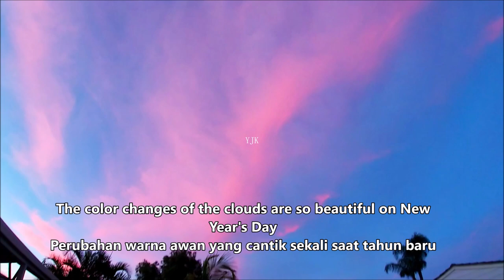Sudah Dua Kali Gak Mau Yang Ke Tiga | Twice & No More Third - Beach Boy at Home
Langit pun seakan tahu inilah saatnya pergantian warna, pergantian suasana, menjadikan bumi ini warna baru dengan kehidupan baru. Inilah yang kita lakukan saat tidak bisa kemana - mana!
Lockdown Perth dan masker wajib dari 24 Desember 2021 hingga 7 Januari 2022. Dan lagi 2 kasus COVID-19 terjadi, masker wajib mulai 17 Januari 2022 hingga waktu yang ditentukan. Semoga menikmati videonya dan diambil manfaatnya.

Even the sky seems to know that it is time for a change of color, a change of atmosphere, to make this earth a new color with new life. This is what we do when we have nowhere to go! Lockdown Perth and mask are mandatory from 24 December 2021 to 7 January  2022. And again 2 cases COVID-19 happened, mask mandatory from 17 January 2022 until decided time. I hope you enjoy the video and take benefit from it.

What can't we do
Breaking news from Perth and Western Australia update
Sunshine of my life